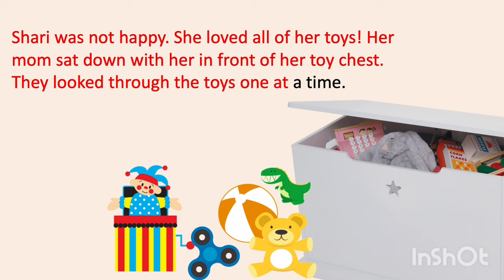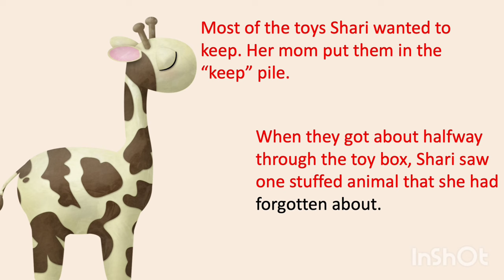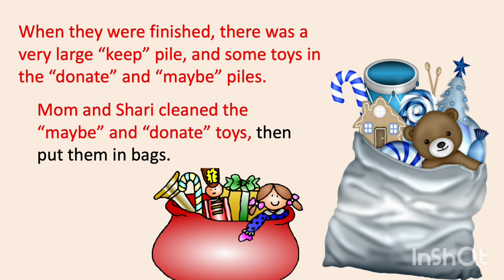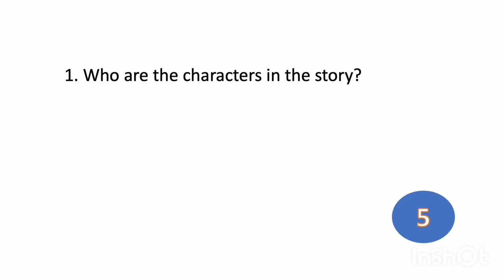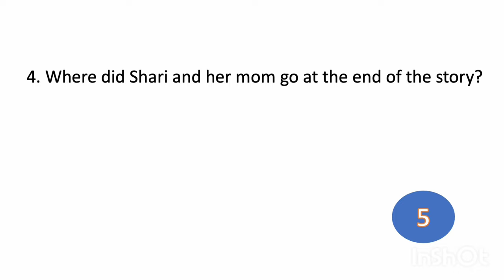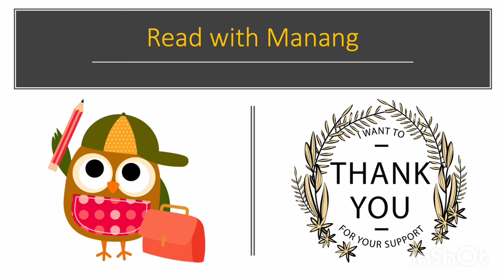Giving - Reading Comprehension for Lower Grades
Read and answer comprehension questions following the story.